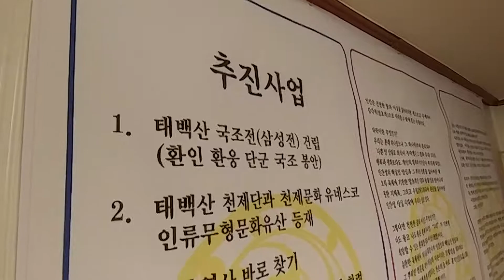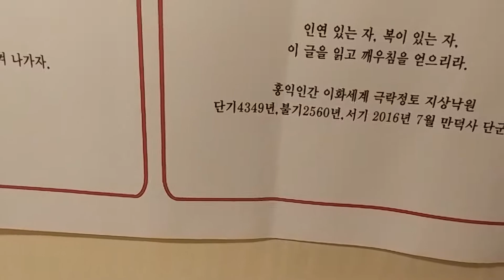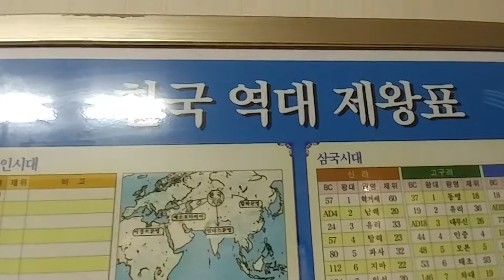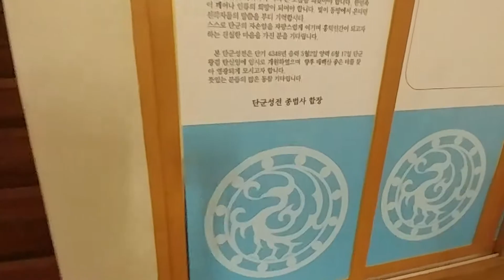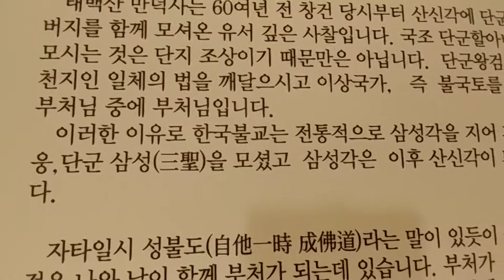태백산 당골에 만덕사 있고 그곳에 가면 쉴수도 볼수도 있더라ㆍ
태백산 당골 매표소 뒷길 슬슬 오르면
만덕사 볼거리 차한잔 난로  관광하소